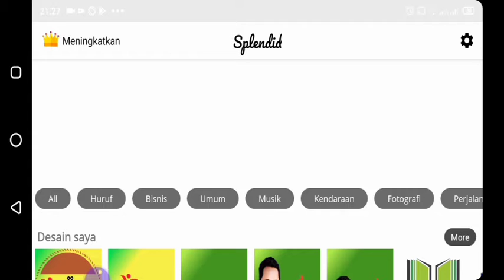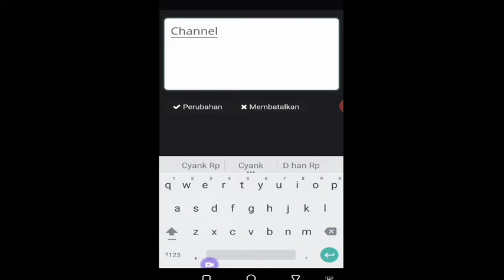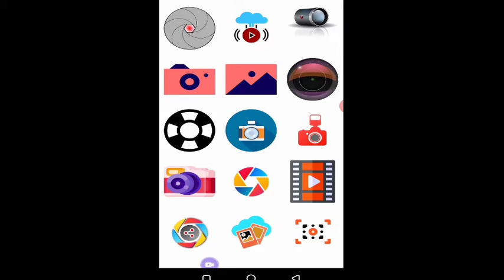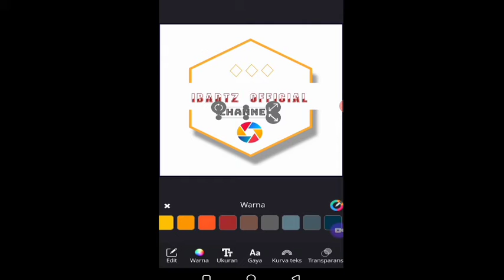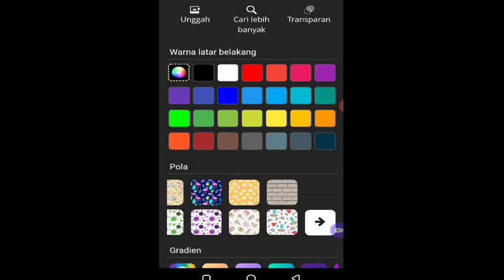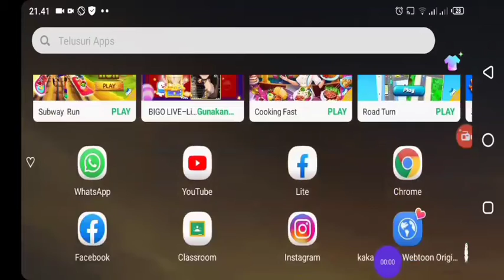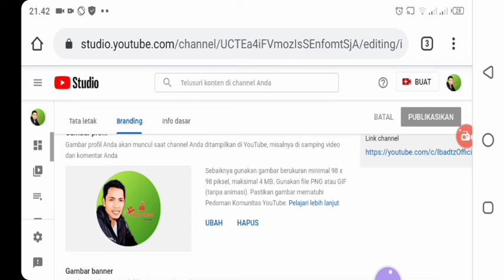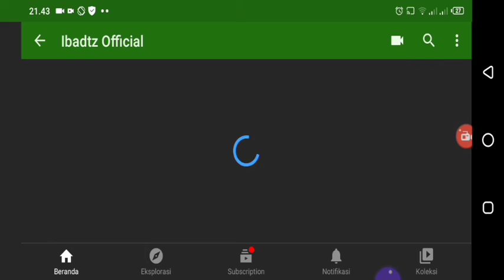APLIKASI MEMBUAT LOGO DARI HP,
Buat logo asli dan unik untuk merek Anda dalam 1 menit dan itu benar-benar gratis. Saya sarankan Anda untuk mencoba aplikasi ini.

Thank's you